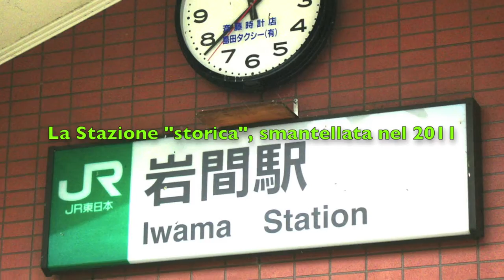Aikido & Iwama (1/5 Ita) - il luogo dove visse ed operò O' Sensei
Video introduttivo che mostra i luoghi nei quali visse ed operò il Fondatore dell'Aikido, O' Sensei Morihei Ueshiba, ad Iwama (ora Kasama City) dal 1942 al 1969, nella Prefettura di Ibaraki: la Stazione JR, l'Aiki Jinja, la tenuta Ueshiba, la casa di O 'Sensei e il suo Dojo, le cascate Aiki ed il Tempio sul Monte Atago. 4 ulteriori video saranno pubblicati con approfondimenti su ciascuna di queste locations.